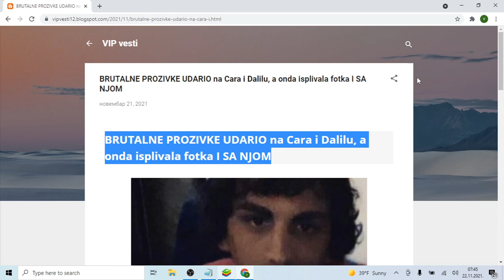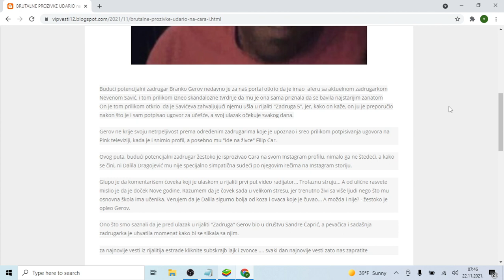BRUTALNE PROZIVKE UDARIO na Cara i Dalilu, a onda isplivala fotka I SA NJOM